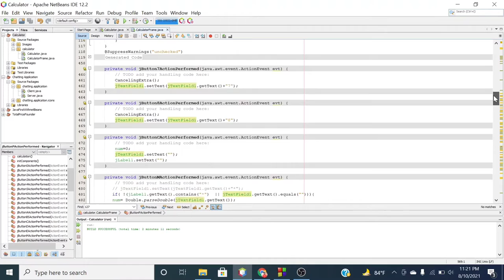Calculator with JAVA Swing || Netbeans IDE 12.2 || With Source Code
Software Development Lab-2 Project (CSE 2100).
Semester: 2.1
CSE 44 Batch,

It is a simple calculator.

Made by: Mirza Mahir Faiaz

Platform: Netbeans IDE 12.2
Language: Java
Library: Java Swing